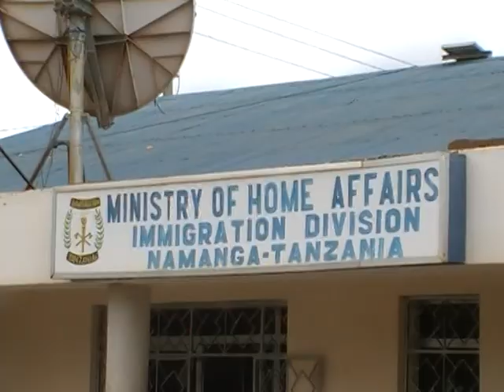Tanzanian mix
Videos of Arusha at daytimes and nighttimes, show of jugglers from Manyara village and many more interesting moments from tanzanian trip. 20/05 - 31/05/2011.